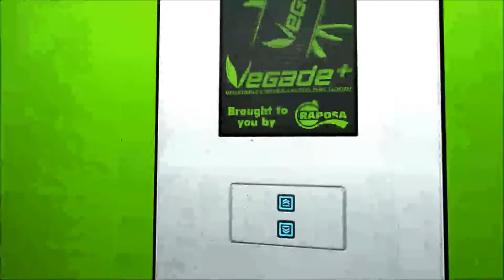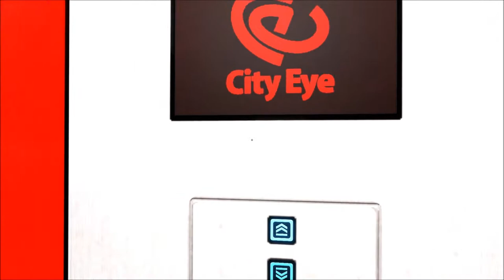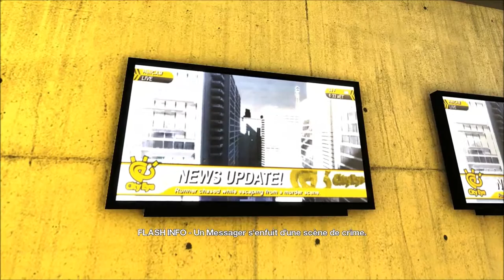Playthrough Mirror's Edge - 02 - En attendant Mirror's Egde 2 [FR]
Salut à tous c'est Anonymatt et on se retrouve pour un playthrough  sur Mirror's Edge. Comme marquer sur la miniature, je fait ce playthrough en attendant Mirror's Edge 2.
Bonne vidéo!